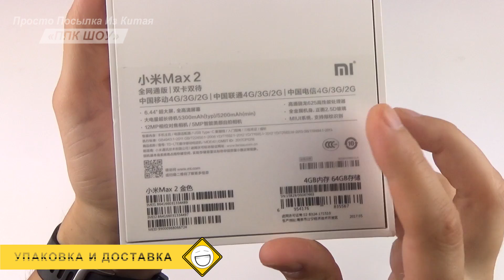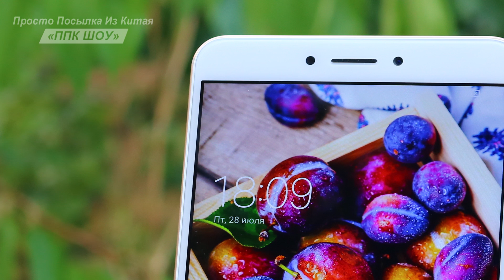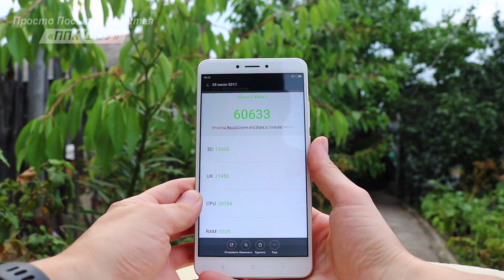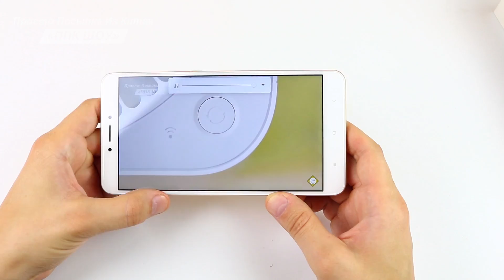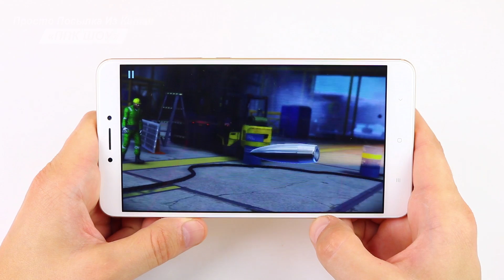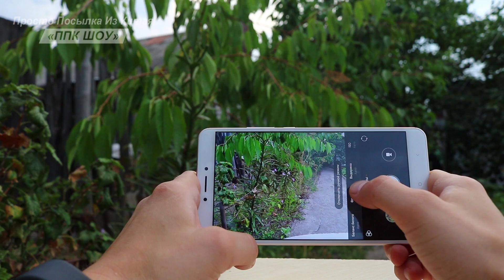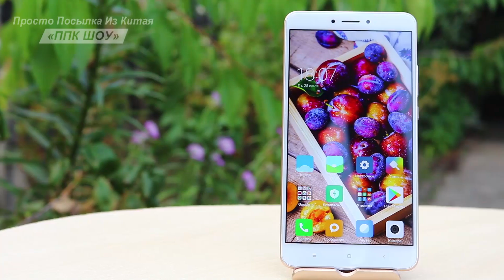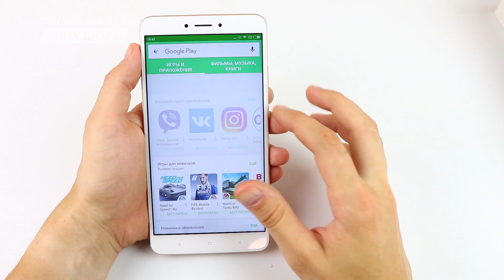XIAOMI Mi MAX 2 МОНСТР и ЛУЧШИЙ ФАБЛЕТ 2017 + КОНКУРС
Привет друзья. Приобрел первый в своей жизни большой смартфон на 6,44 дюйма. Покажу XIAOMI Mi MAX 2 МОНСТР и ЛУЧШИЙ ФАБЛЕТ 2017  + КОНКУРС
Код купона для цены $239.99 -  max2Gb (действует 100 раз)
+⇒Скидка на все товары из Китая и еще +999 магазинов по России и Украине - РЕКОМЕНДУЮ! +⇒Расширение, которое помогает экономить
ЕЩЕ ОБЗОРЫ СМАРТФОНОВ:
OUKITEL K6000 PLUS. СМАРТФОН С МОЩНОЙ БАТАРЕЕЙ
У меня в каждом видео конкурс, и вы тем самым становитесь потенциальным участником.